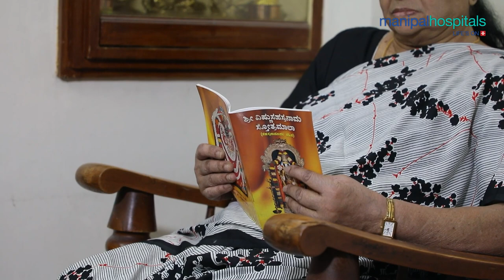Knee Transplant patient testimonial Dr. B A Gopal Krishna | Manipal Hospital Jayanagar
Mrs. Bharti Iyer, shares her account of battling arthritis with the support and guidance of Dr. B A Gopal Krishna, Consultant - Orthopaedics, Manipal Hospital Jayanagar. The doctor explains how he successfully performed the knee transplant surgery and helped her walk normally. She extends her heartfelt gratitude to the doctor and the hospital for helping her experience a smooth and stress-free recovery. Watch the video to know more.